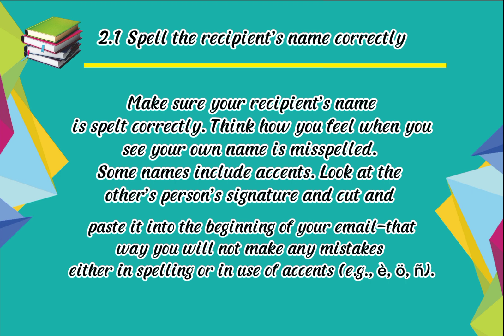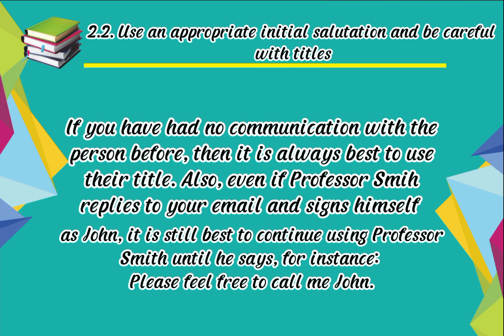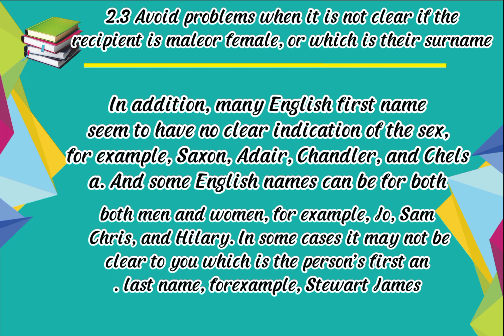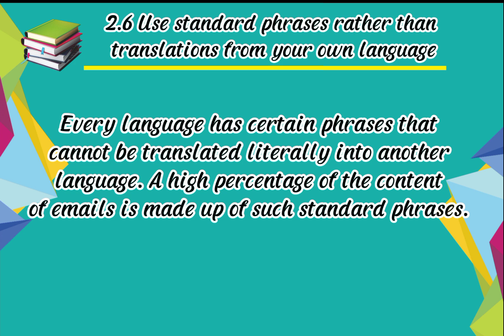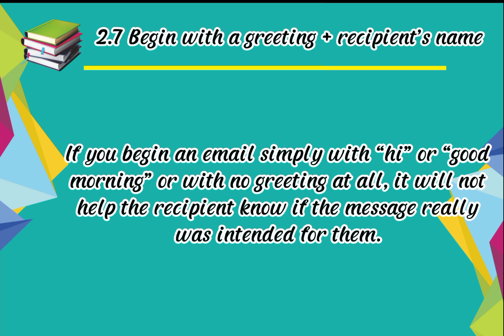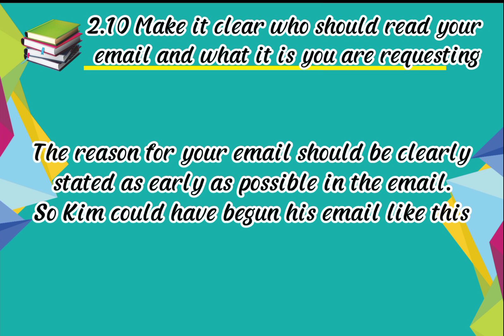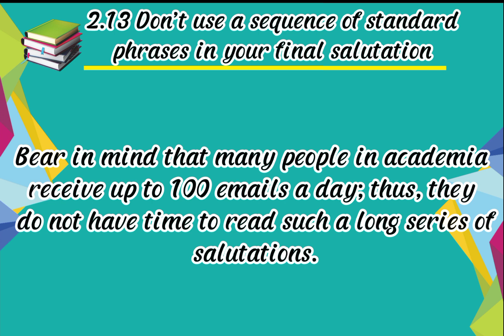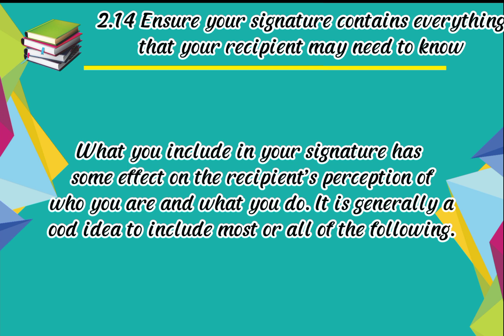Beginning And Endings in Academic English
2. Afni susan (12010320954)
video materi Beginning and Endings
Bahasa Inggris Level III/ 2021
MPI/3C